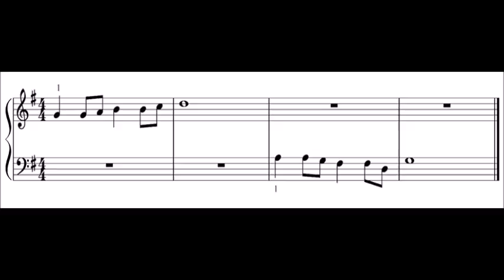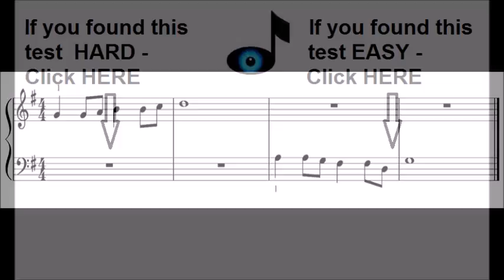🎹 Sight Reading Trainer 013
Want a DISTINCTION in YOUR next ABRSM Exam? Piano Sight Reading Trainer.
The purpose of this video is to help improve sight reading by playing a previously un-practiced piece along with an audio track. It is part of a playlist that progressively increases in difficulty. Therefore if you found this test easy go on to the next video in the play list.